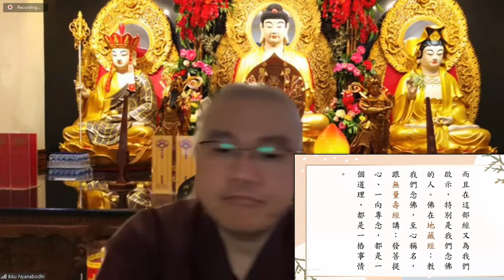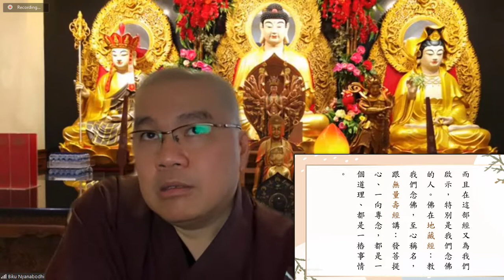學悟法師096B《地藏菩薩本願經》（二）Perth 20220122